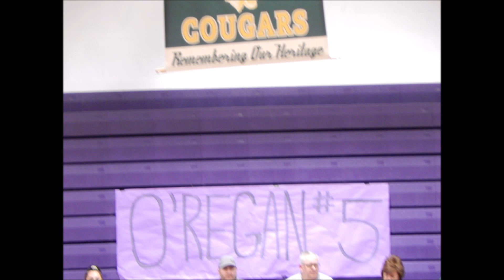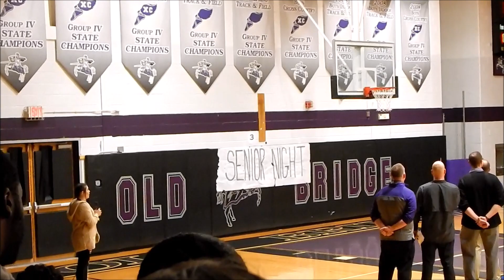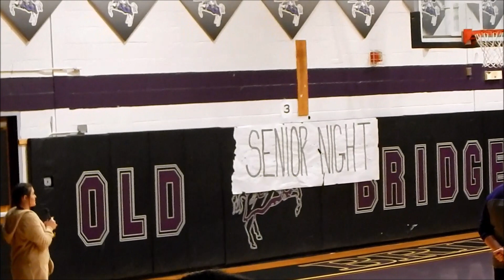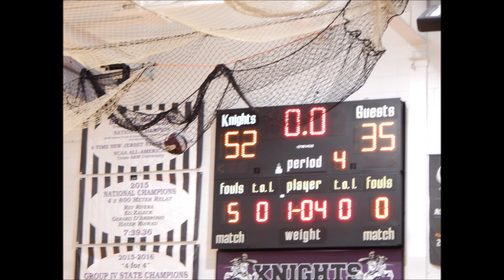2019 Old Bridge High School Boys Basketball Senior Night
1.29.19 OB W v. East Brunswick